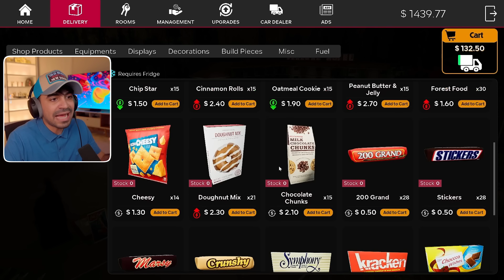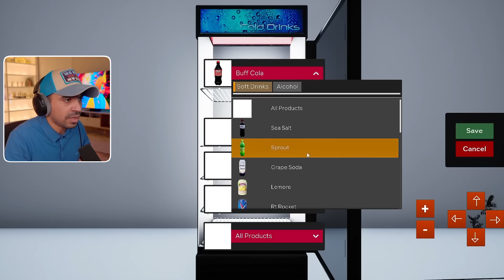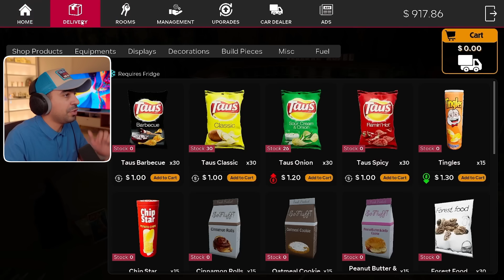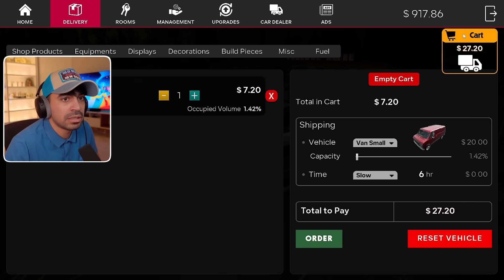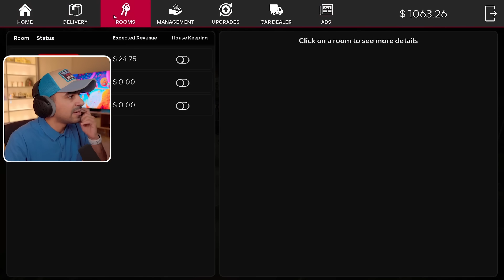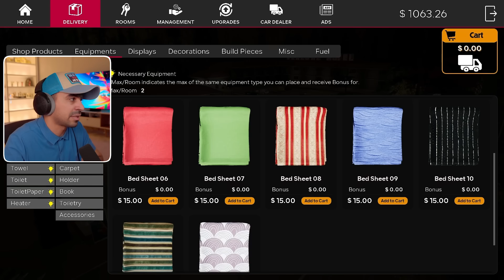محاكي الفندق : شخص سرق فلوسي !!!!